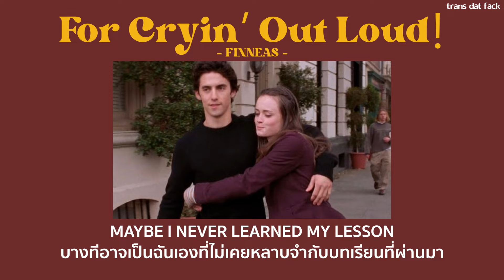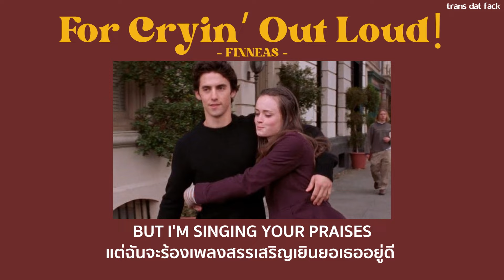[THAISUB] For Cryin’ Out Loud! - FINNEAS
- For Cryin’ Out Loud! FINNEAS lyrics
- For Cryin’ Out Loud! FINNEAS แปลไทย
SONG : For Cryin’ Out Loud!